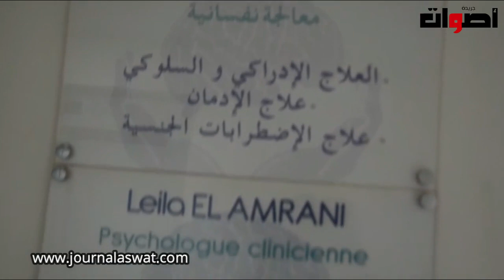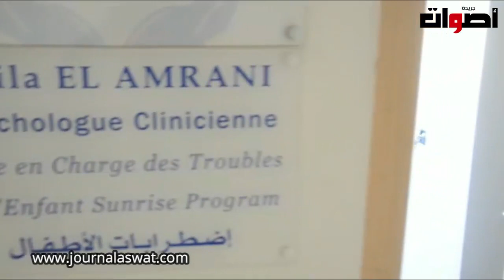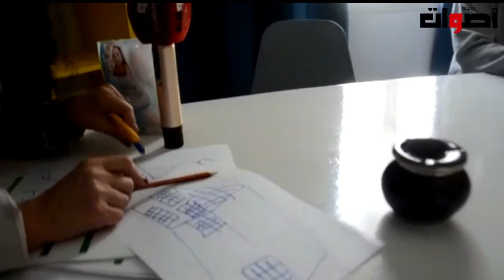مراحل علاج ....المدمن في ....مركز علاج ...الادمان التابع لمصحة الاندلس .